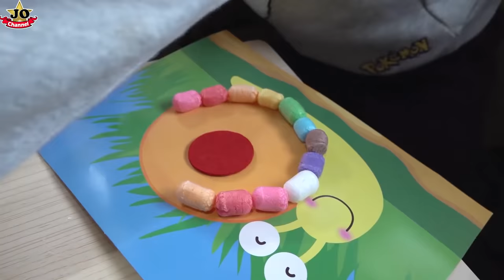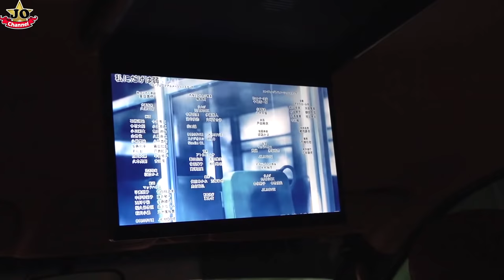24小時在車里挑戰！24 Hours Challenge my Dad's Car！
24小時在車里挑戰！我們有唱歌、畫畫、玩遊戲！24 Hours Challenge my Dad's Car！